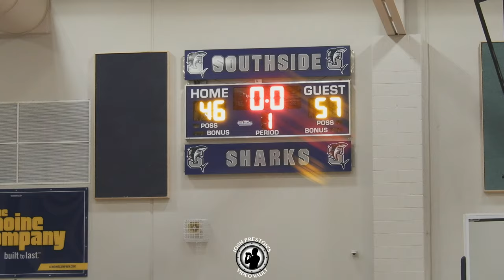Mal Mundy Statement Session (Game 2s) - Team Starks vs. Cordaro & Fitzgerald vs. Alleman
The first ever "Statement Session" presented by Mal Mundy tipped off Sunday in Lafayette, and the event was a huge success as expected. The majority of Louisiana's top players gathered under one roof to compete against one another in a series of 8 total games with two going on at once. Here's a look at the second round of games with some of top players including North Central's Derrick Tezeno, St. Martinville's Datayvious Gabriel, Riverside's Gage Larvadain, BTW's Kyran Ratliff and Lafayette's Kendrick Delahoussaye to name just a few.